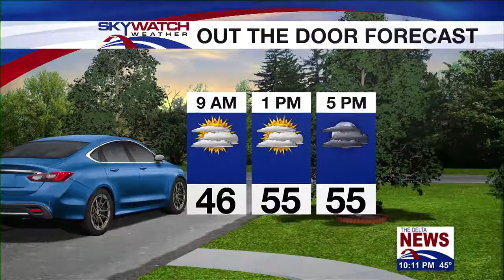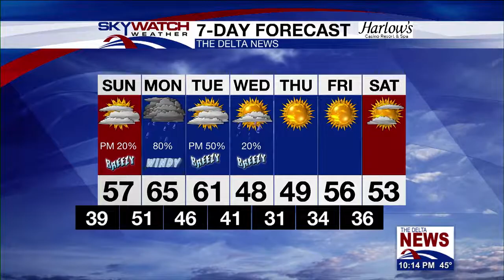PM WEATHER 02-22-2020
High pressure is beginning to weaken as it moves out of the area. The region is to remain dry tonight and for parts of the day Sunday. Skies tonight will be partly cloudy as clouds and moisture begin to  increase from the west shortly before midnight. Low temps will range from the upper 30s in the west and mid 30s in the east. Sunday will be mostly cloudy for most of the morning and early afternoon. Light rain will approach from the west by the early evening. Rain will become more widespread by midnight and into Monday. Highs Sunday in the upper 50s to near 60.